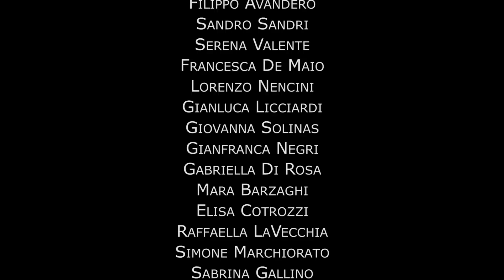Party da Edoardo - Instagirls EP01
6 fashion blogger per la prima volta nel ruolo di attrici.
Le protagoniste: Sara - Elena Barolo, Caterina - Laura Grampa, Julia - Roberta Gervasi, Hanna - Federica Romani, Margherita - Marzia Lazzaroni, Laura - Valentina Fradegrada

Insta.girls è la prima web serie sulla vita segreta delle fashion blogger.

Una produzione Dar dot.any.road. and Junk Food